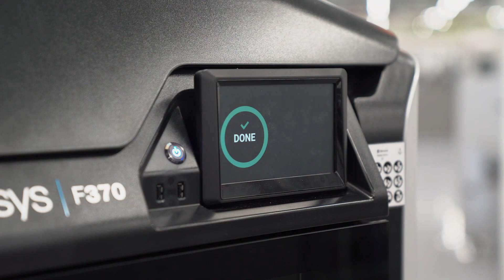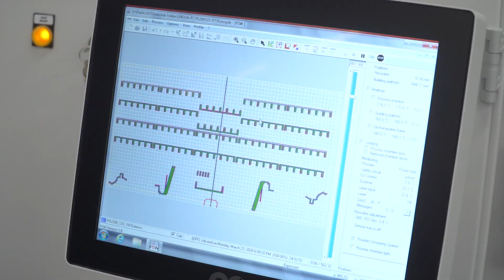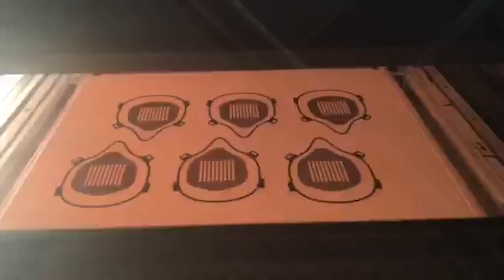3D-print technologie voor bijdrage gezichtsmaskers en mondkapjes | Ford Nederland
B-roll videomateriaal van de 3D print productie van onderdelen voor gezichtsmaskers en mondkapjes voor medisch personeel als bijdrage van Ford Motor Company in de strijd tegen COVID-19.

Dit videomateriaal is gemaakt in Ford’s Advanced Manufacturing Center in Redford, Michigan.